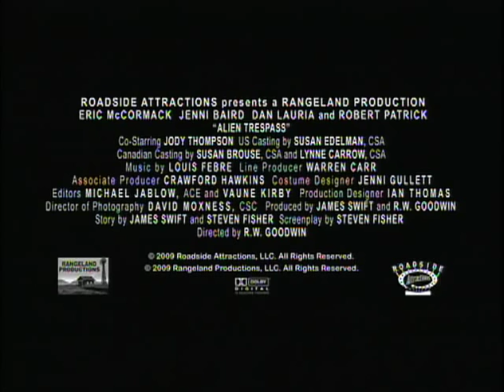Alien Trespass - Exclusive: Eric McCormack and Jenni Baird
We caught up with actors Eric McCormack and Jenni Baird to find out the real story behind this lost treasure.